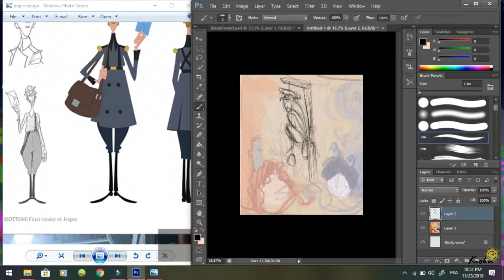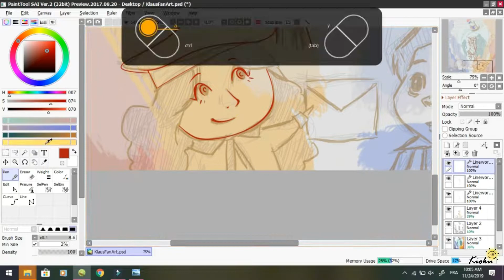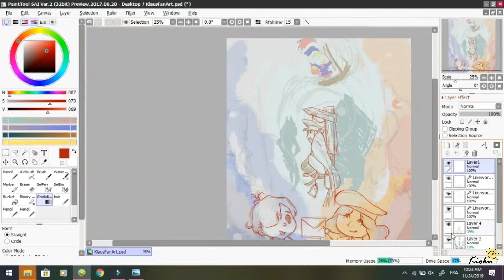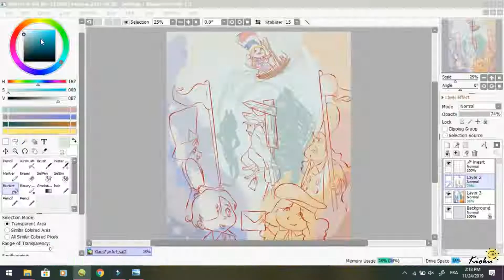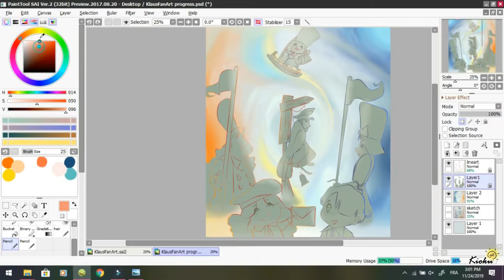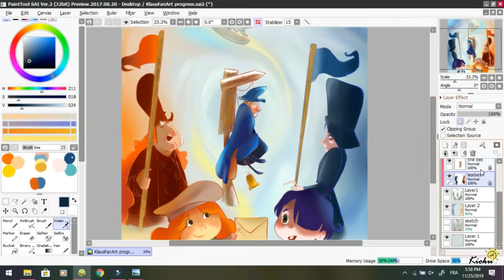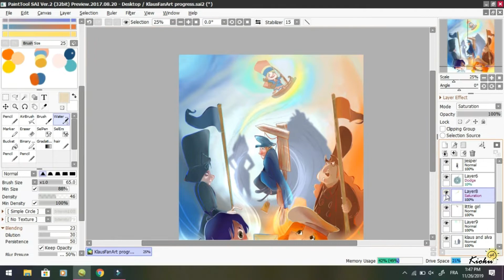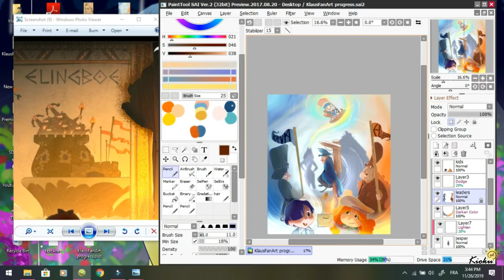KLAUS Netflix animation movie FANART TIME LAPSE| Kioku Art 💡